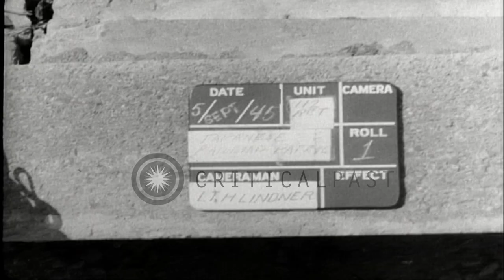US troops of 112th Regimental Combat Team Cavalry enter Tateyama railroad station...HD Stock Footage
US troops of 112th Regimental Combat Team Cavalry enter Tateyama railroad station and board a train in Japan.

US troops at Tateyama rail road station in Japan after World War II. A railroad station. US troops of 112th Regimental Combat Team Cavalry stand in a squad in front of the station. They enter the station. The soldiers carry bags on their shoulders. The soldiers stand at Tateyama rail road station platform and wait for the arrival of a train. Japanese civilians enter from the gate of the railroad station. US troops on the platform. A train pulls into the station. The soldiers stand in a line and are given instruction by a leader. They then board the train. The troops get off the train and stand on a station. They leave the station. US soldiers get off trucks. A building. Location: Tateyama Japan. Date: September 3, 1945.

57,000+ broadcast-quality historic clips for immediate download.